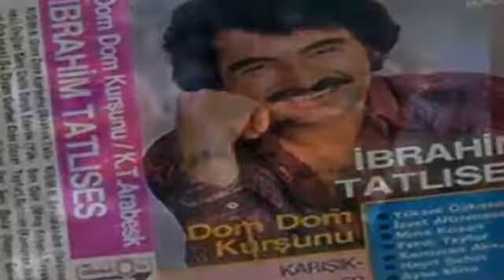İbrahim tatlıses uzun hava